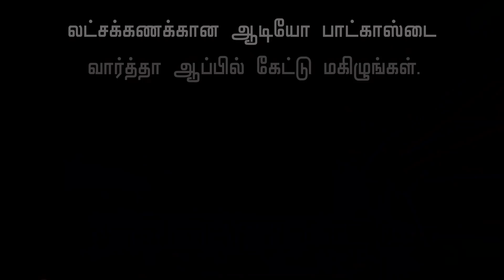Jeans Pant VS Snake : இளைஞரின் பரிதாப நிலை என்ன ? | Viral Video | Latest Tamil News